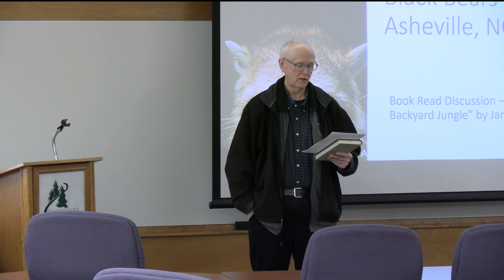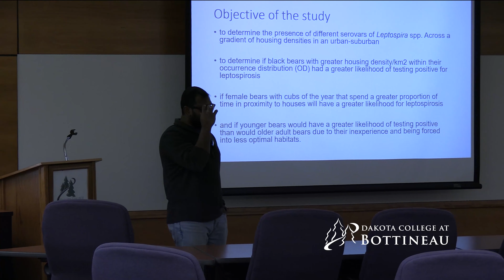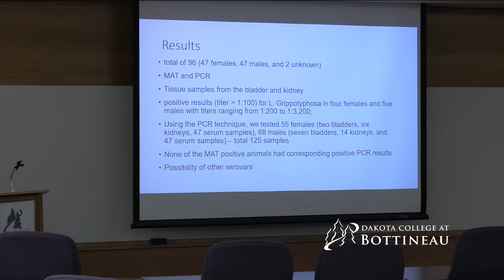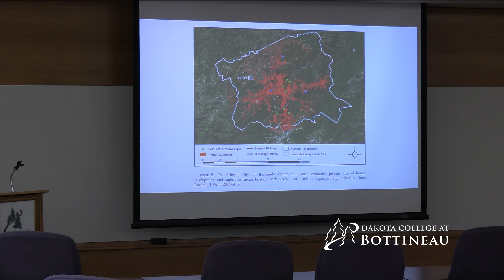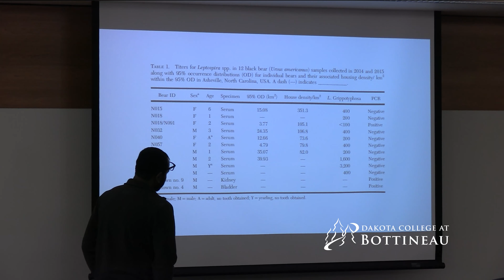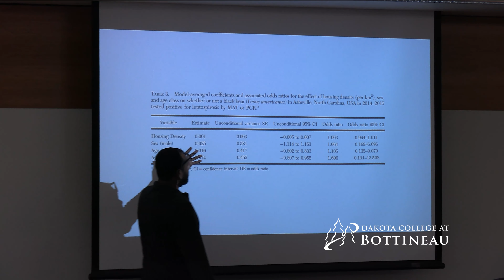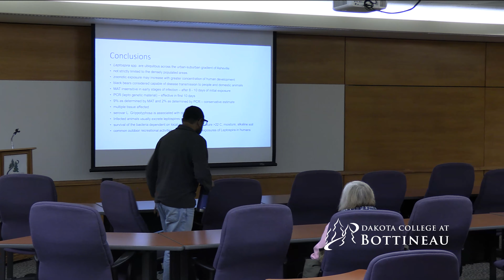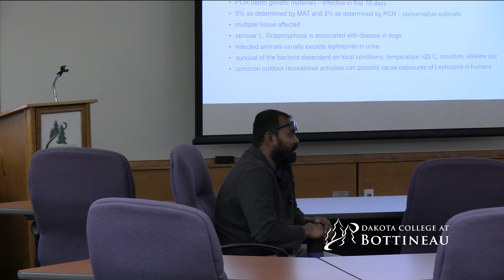Book Read Discussion - Leptospirosis in Black Bears near Asheville, NC